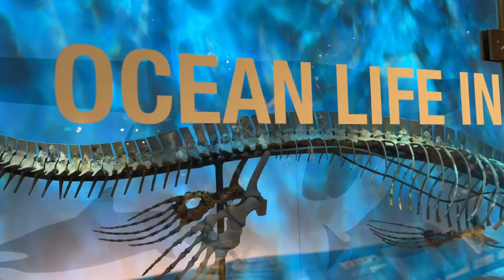PEROT MUSEUM EXPERIENCE 2023 - PETER VLOG #36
Join me on an exciting journey through the Perot Museum of Nature and Science in Dallas, Texas, as we explore the awe-inspiring world of science and discovery. In this vlog, our knowledgeable guide, Peter Hamm, takes you on a captivating tour of the museum's interactive exhibits, fascinating collections, and thought-provoking displays. Get ready for a day filled with incredible insights, educational adventures, and a whole lot of fun.

In this video, you'll discover:

🔬 10 Interesting Facts About the Perot Museum 🔬

1. The Perot Museum is named after Ross Perot, a Texas entrepreneur and philanthropist.

2. It features 11 permanent exhibit halls, including the T. Boone Pickens Life Then and Now Hall, a favorite for dinosaur enthusiasts.

3. The museum's iconic architecture was designed by Pritzker Prize-winning architect Thom Mayne.

4. "Being Human Hall" explores human evolution and our place in the natural world.

5. The Lyda Hill Gems and Minerals Hall showcases a dazzling array of gemstones and minerals.

6. The T. Boone Pickens Dynamic Earth Hall explores natural disasters and geological processes.

7. The Children's Museum is a hit with young scientists, offering hands-on learning experiences.

8. You can get up close to fascinating wildlife specimens in the Texas Instruments Engineering and Innovation Hall.

9. The Moody Family Children's Museum features interactive STEM experiences for kids.

10. The museum's Foucault pendulum is an impressive demonstration of Earth's rotation.

Explore the world of science with us at the Perot Museum.